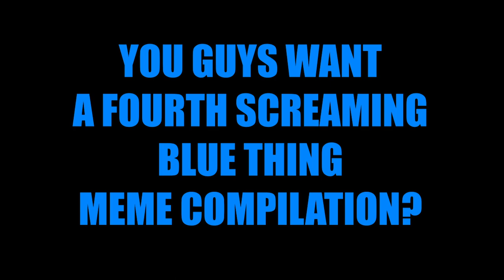Screaming Blue Thing Meme Compilation 4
I have made too many Screaming Blue Thing Memes and I doubt that it's gonna stop any time soon (maybe it will).